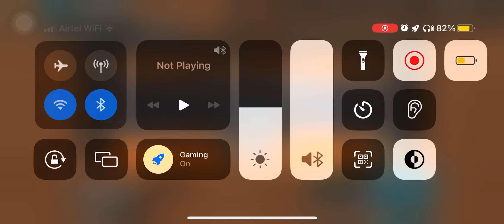[ This is why you should not SUMMON ]New Ex Hybrid Yamato Summon | Bounty Rush | One Piece | OPBR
Hello Guys…..

In today’s video I’m going to summon on new Ex character banner which is Hybrid Yamato which is released for final celebration event for golden week.

It motivates me a lot for creating more video like this.

 Also you can share your thoughts & suggestions with me by commenting in comment section..